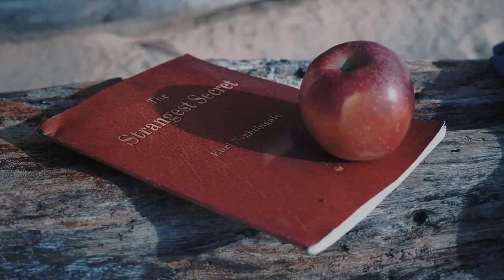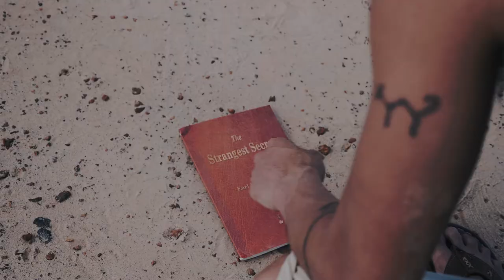COMING HOME | HASHVISION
Hi guys! It's been a while since I've posted a film. This is something I've worked on for the last few months and it was delayed a lot, due to other commitments as well as my other projects. ⠀⠀⠀⠀⠀⠀⠀⠀⠀⠀⠀⠀
Nevertheless, I was very fortunate to work on this with an amazingly talented Actor/Model/Dancer
Aldrich Juelar all the way from the Philippines. ⠀⠀⠀⠀⠀⠀⠀⠀⠀⠀⠀⠀⠀⠀⠀⠀⠀⠀⠀
It was supposedly a well organized shoot with a semi-full film crew but with the super short amount of time that we had, 95% were all handheld, 5% were with a tripod and most of it were all improvised shots. This was all filmed in less than a day. ⠀⠀⠀⠀⠀⠀⠀⠀⠀⠀⠀⠀⠀⠀⠀⠀⠀⠀⠀⠀⠀⠀⠀
The only crew that I had was my beautiful talented girlfriend Mharielle and also our super-talented friend Sarah. They're not filmmakers but I still wouldn't have done this without their efficient help on set as well. ⠀⠀⠀⠀⠀⠀⠀⠀⠀⠀⠀⠀ ⠀⠀⠀⠀⠀⠀⠀⠀⠀⠀⠀⠀
VFX was done by none other than, Halim Ashari.
I started pitching this project and asking him how he was able to do it from early this year (or mayble last year) and I can't stress enough how talented and skillful he is, even whenever he doubt his ability, I'm still super proud of what he's done. ⠀⠀⠀⠀⠀⠀⠀⠀⠀⠀⠀⠀ ⠀⠀⠀⠀⠀⠀⠀⠀⠀⠀⠀⠀
Main Talent: @_aldrichhhh
Crew: @mymyyypie & @seraaah.27
VFX: @limasharii ⠀⠀⠀⠀⠀⠀⠀⠀⠀⠀⠀⠀ ⠀⠀⠀⠀⠀⠀⠀⠀⠀⠀⠀⠀ ⠀⠀⠀⠀⠀⠀⠀⠀⠀⠀⠀⠀
I hope you enjoyed this one & I hope you'll look forward to the next one. I'm still working on it along with a lot of other amazingly talented people as well, it's been in production since April and I can't wait to finally get it out there! ⠀⠀⠀⠀⠀⠀⠀⠀⠀⠀⠀⠀ ⠀⠀⠀⠀⠀⠀⠀⠀⠀⠀⠀⠀
STORYLINE:
A story of how a former Devil that turned into an Angel, comes down to earth to 'settle down' only to find the devil version of himself catching up to him in an attempt to possess him back. We then see the internal struggle between the two entities through a dark-contemporary dance. ⠀⠀⠀⠀⠀⠀⠀⠀⠀⠀⠀⠀⠀⠀⠀⠀⠀⠀⠀⠀⠀⠀⠀⠀
In the end, the angel triumphs in getting rid of the devil and resumes life back to normal and finally settles.